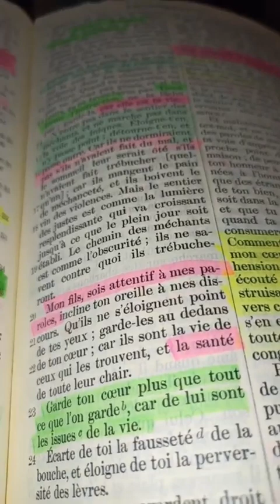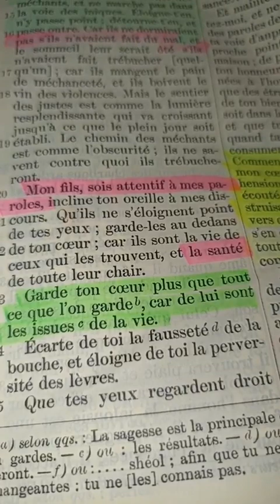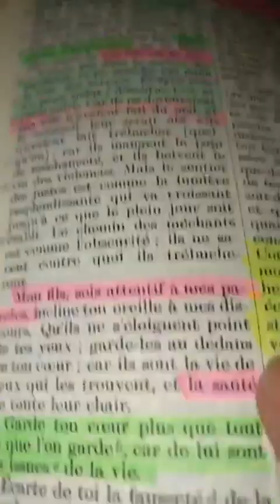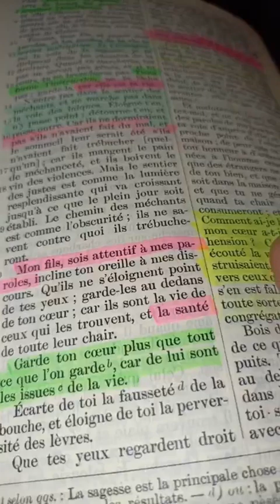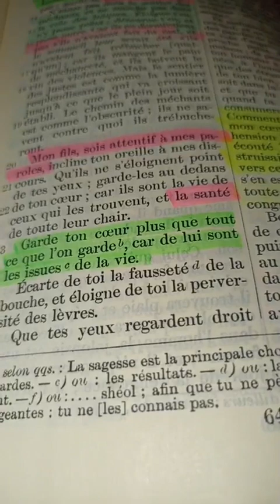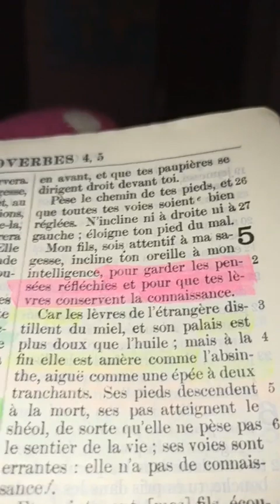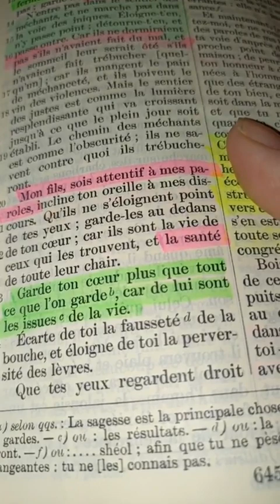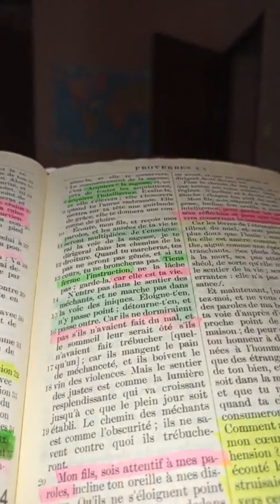🍂 Dieu est le PÈRE PARFAIT riche en conseils